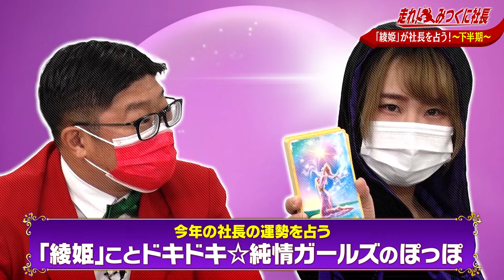【走れ!みつくに社長】第110回 みつくに社長の2022年を占う！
去年あまりツイていなかった?みつくに社長のために、
ドキドキ☆純情ガールズのぽっぽが、社長の今年の運勢を占います。
占い歴10年以上というぽっぽ（占いをする時は綾姫さんとお呼びしなければいけないそうです！）。
その占いは当たると評判だそうで…。
9月は●●に気を付けて⁉10月に●●になる‼…などなど、ズバリ占っていきます。
今年の社長は一体どうなる？

【出演者】
代走みつくに
ドキドキ☆純情ガールズ